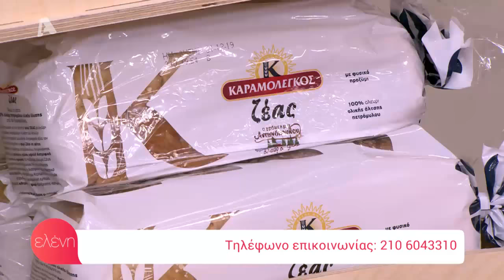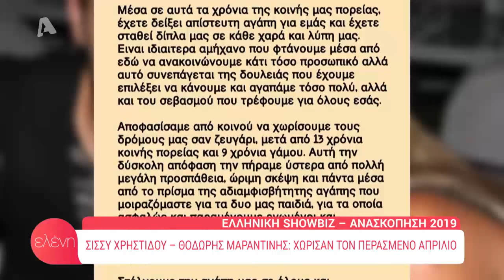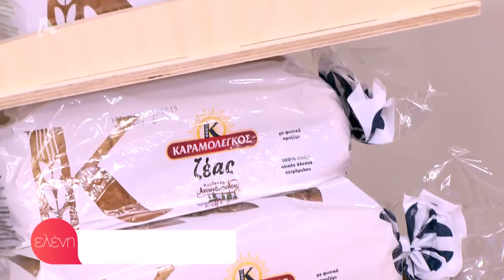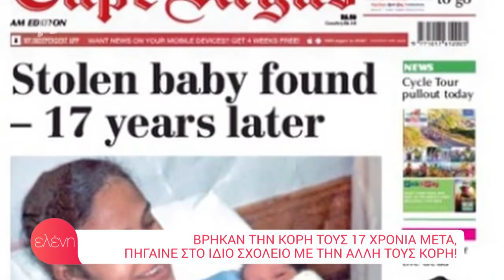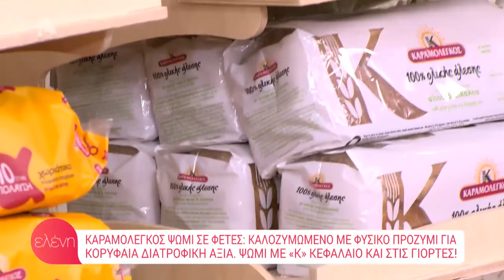"Ελένη" - (31/12/19) - Γιάννης Τσιμιτσέλης / Κατερίνα Γερονικολού / Πέτρος Ιακωβίδης